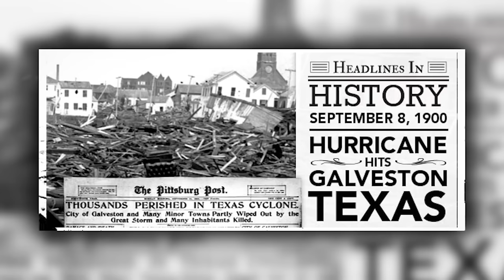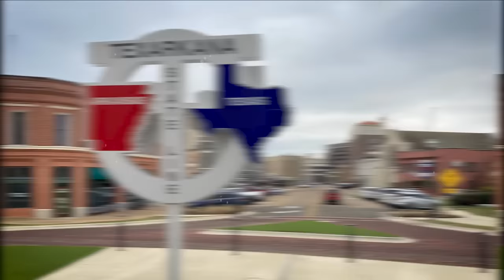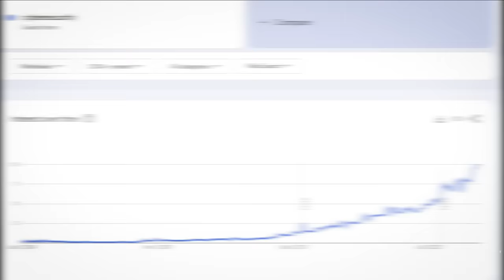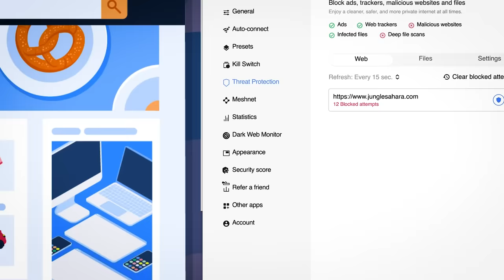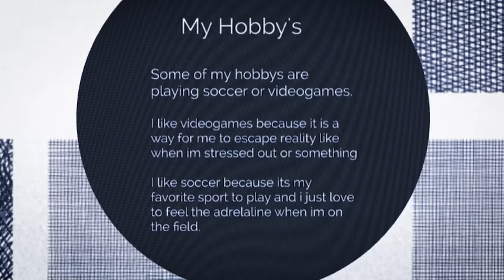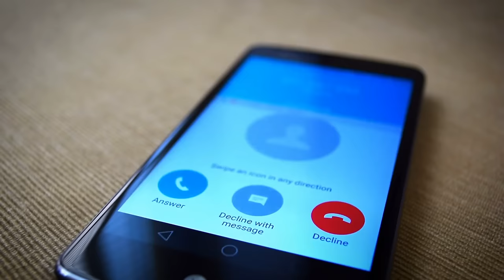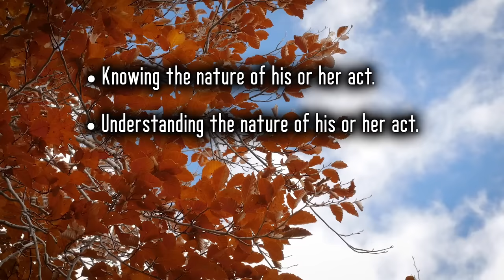The Teen that Murdered his "Human Eating" Family...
It’s risk free with Nord’s 30 day money-back guarantee!✌When 18 year old Cesar Olalde was found alone in his family home, nobody expected that he would be the reason why his entire family had fallen silent.

00:00 Intro
01:42 Texas,
05:49 The Olalde family
08:34 Disappearance...
12:22 Aftermath, Psychology
18:22 Remembering the Olalde family
21:04 Outro